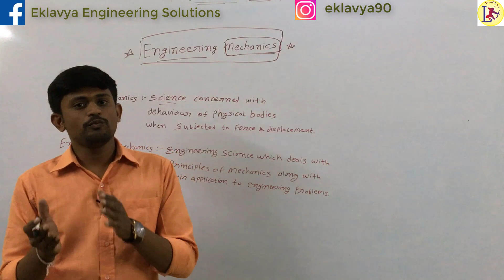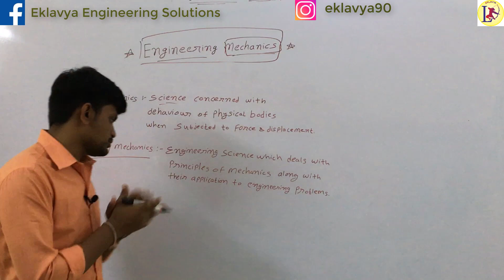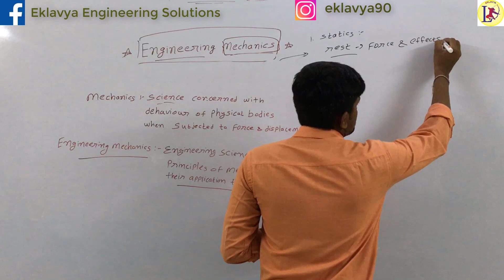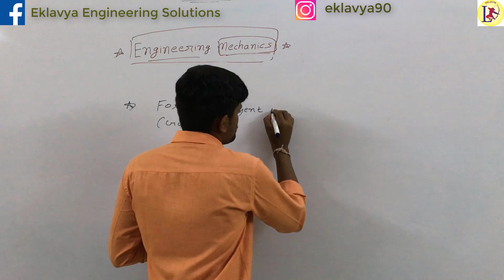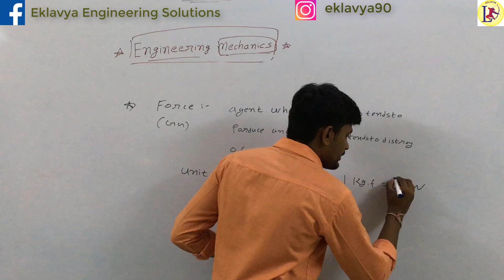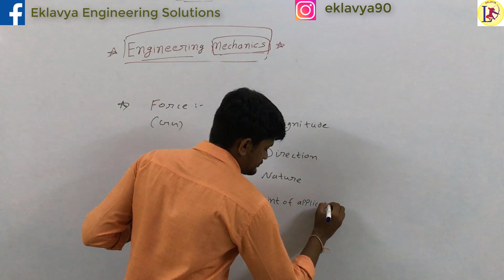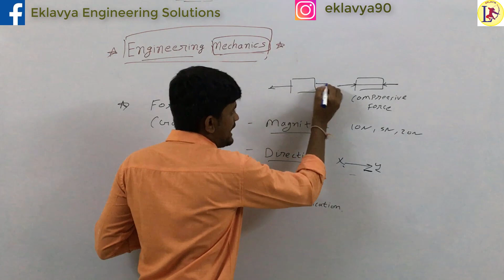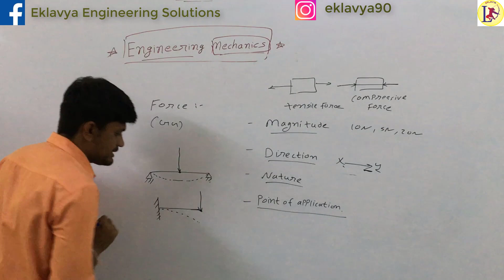Engineering Mechanics For - ITI Recruitment/Diploma Engineering/RRB JE/SSC JE